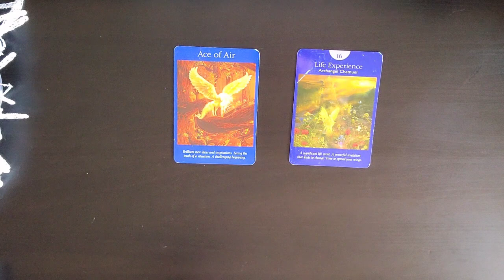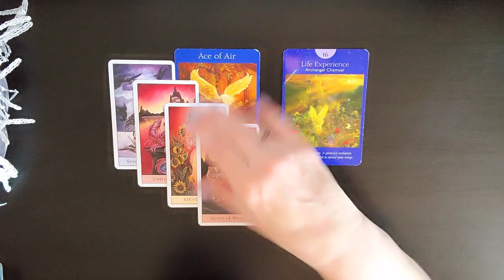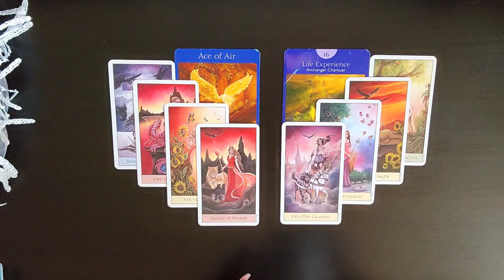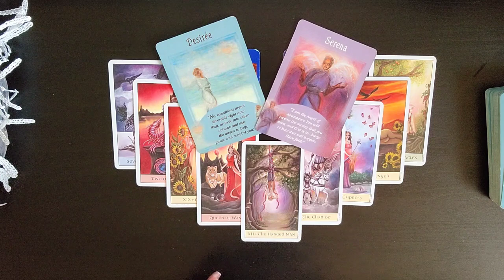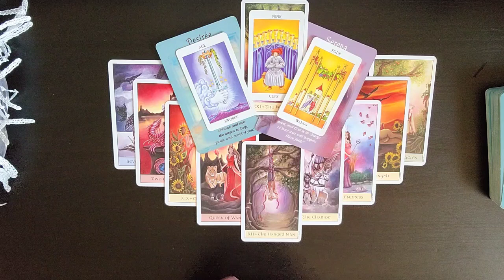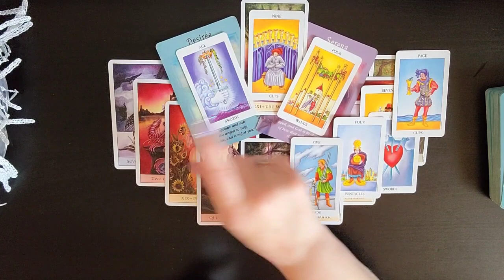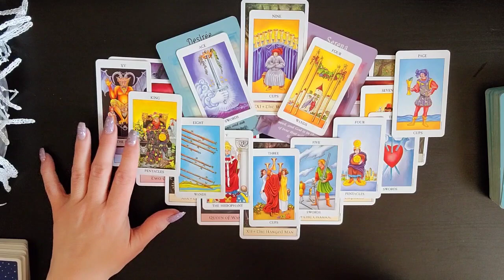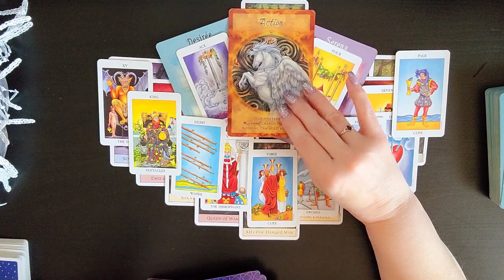♒Aquarius💰💴💰Abundance Is Coming! Money Finance Career, Mar 28-Apr 4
I am sooo excited to see how the Divine is going to Delight and Surprise us on our journey together. As we allow Ease and Fulfillment To overtake our lives.